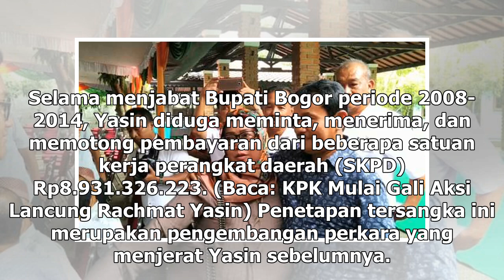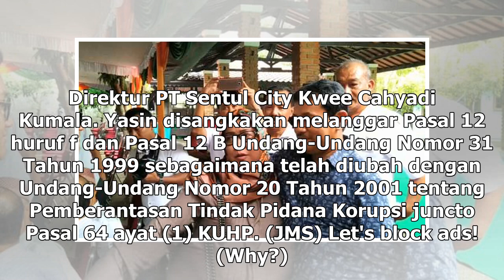Suara Media | Rachmat Yasin Mangkir Pemeriksaan KPK